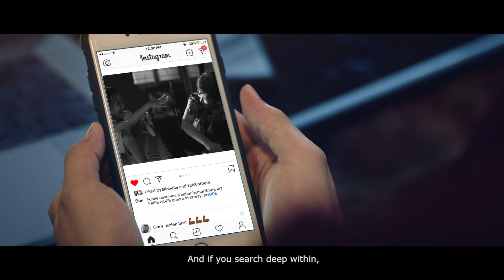What keeps you going?